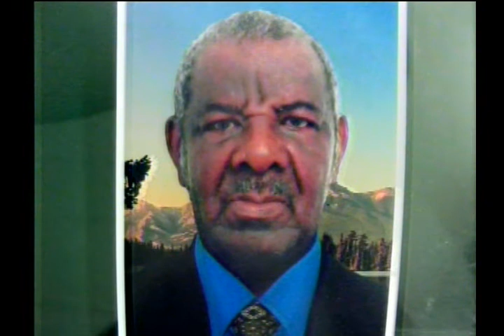Secretario de Planeación responde a inquietudes de comunidad del barrio Muro Yusti